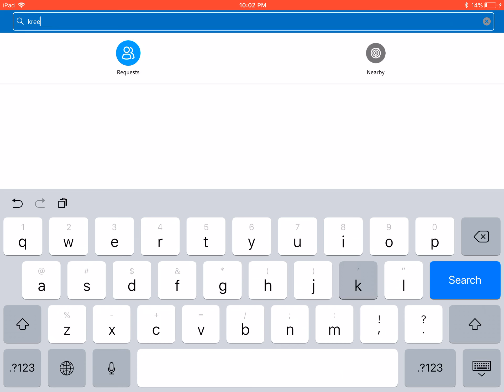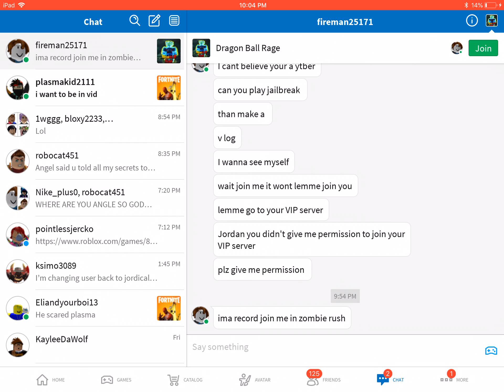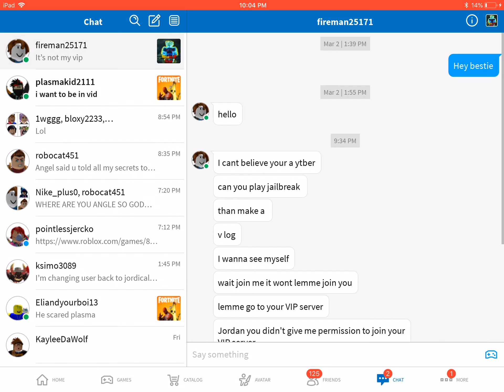Searching for kreek craft XD